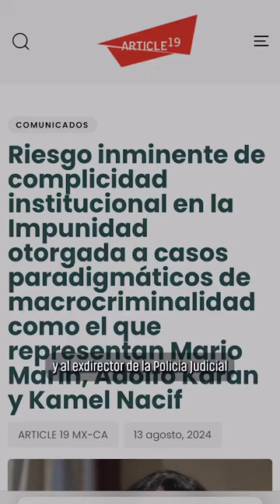¡Justicia para Lydia Cacho!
Son casi 19 años de impunidad para Lydia Cacho, y la complicidad institucional ha favorecido a Mario Marín, Adolfo Karam y Kamel Nacif.

Por la protección de la periodista y defensora de DH, y la de víctimas infantiles de violencia sexual y trata, exigimos JusticiaParaLydia.